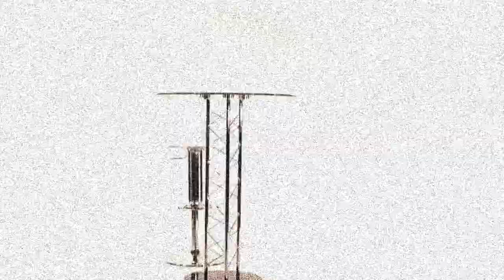Easter 2009 - Testimonies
People's Church - Easter 2009 - Testimonies